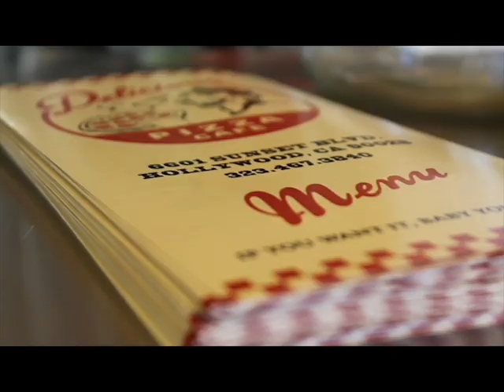Delicious Pizza Sunset Ad